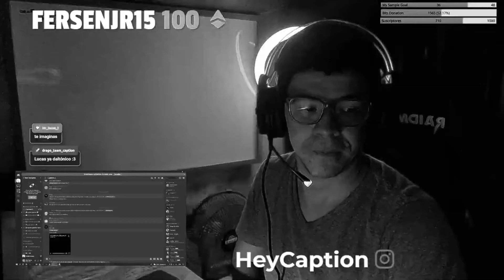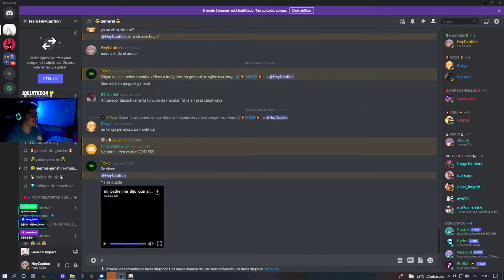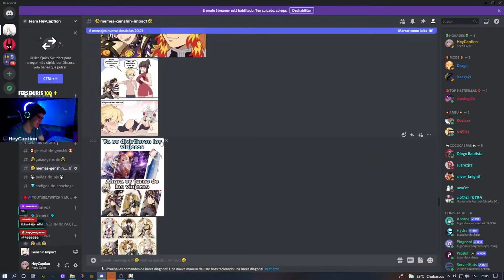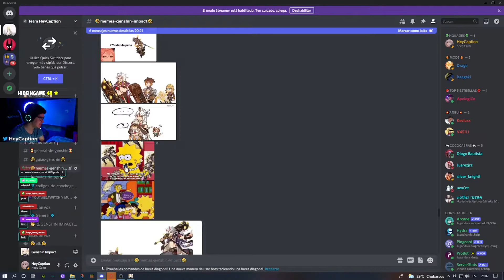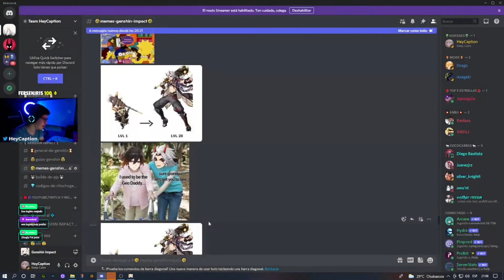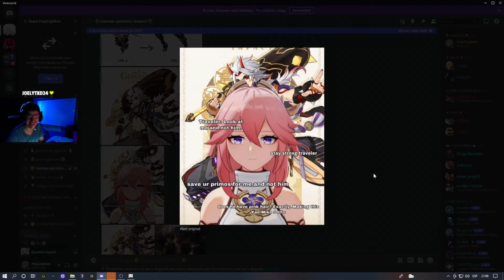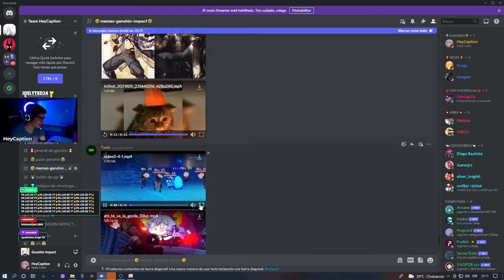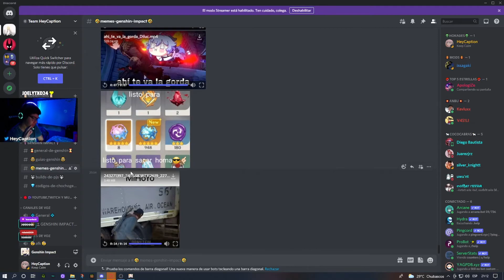RIENDONOS DE LOS MEMES DE ITTO | GENSHIN IMPACT | En Español